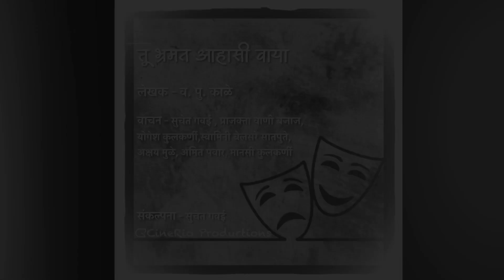तू भ्रमत आहासी वाया. भाग २/१०. Tu Bhramat Aahaasi Vaayaa. Episode 2/10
कादंबरी - तू भ्रमत आहासी वाया
Novel - Tu Bhramat Aahaasi Vaayaa
लेखक - व. पु. काळे.
Writer - Va. Pu. Kale.

वाचन - सुचेत गवई, प्राजक्ता वाणी बजाज, योगेश कुलकर्णी , स्वामिनी बेलसरे सातपूते, अक्षय मुळे, अमित पवार, मानसी कुलकर्णी
Reading  - Suchet Gavai, Prajakta Vani Bajaj, Yogesh Kulkarni, Swamini Belsare Satpute, Akshay Mule, Amit Pawar, Manasi Kulkarni

This series is created during lockdown period due to Corona virus. So we have recorded on our available resources. Our motto behind this activity is first of all to present beautiful thoughts of Va. Pu. Kale and another one is to use this lockdown time in valuable time. So maybe you can have low quality of sound but if you use headphones you can hear better sound.

CineRio Productions